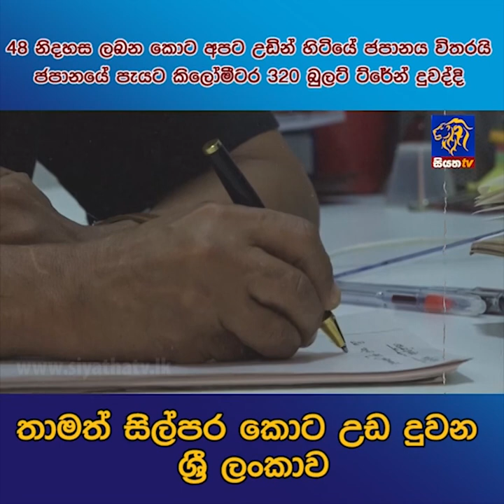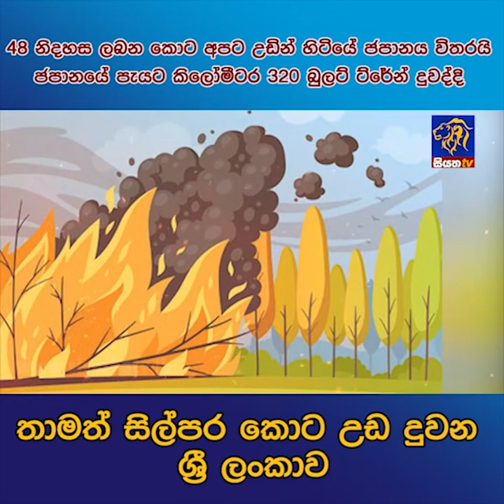48 නිදහස ලබන කොට අපට උඩින් හිටියේ ජපානය විතරයි | Siyatha News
48 නිදහස ලබන කොට අපට උඩින් හිටියේ ජපානය විතරයි. ජපානයේ පැයට කිලෝමීටර 320 බුලට් ට්රේන් දුවද්දි තාමත් සිල්පර කොට උඩ දුවන ශ්‍රී ලංකාව